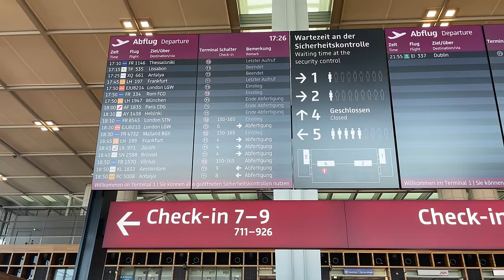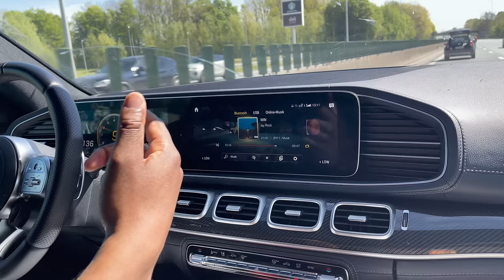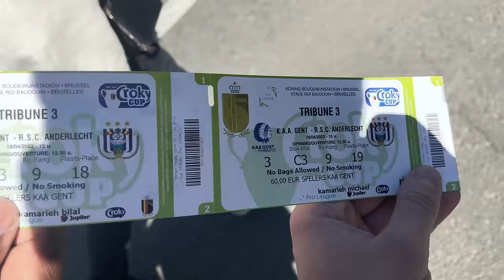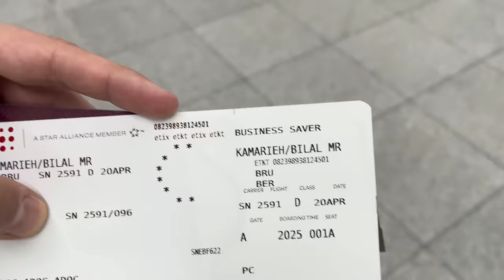JORDANY IN BELGIEN BESUCHT👀 POKALFINALE: KAA GENT VS RSC ANDERLECHT MIT MICHA & JUNIOR 🏆🔥VLOG#1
YÄÄÄÄÄÄS